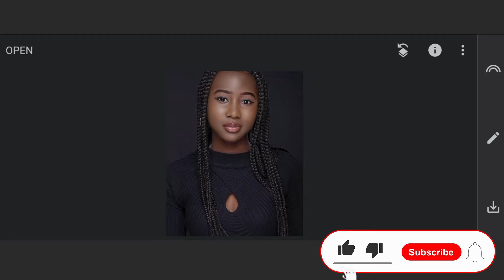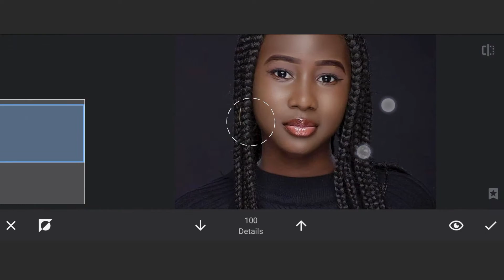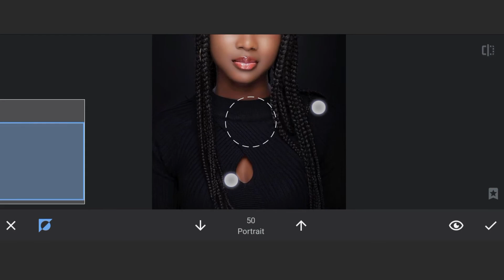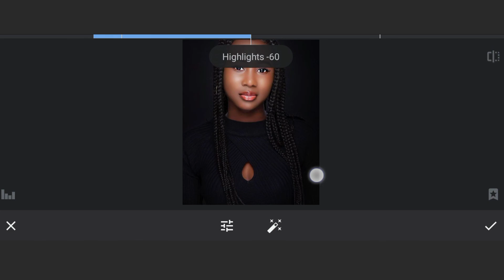How To Make Chocolate Skin Color in Snapseed | Skin Smoothing Snapseed Tutorial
How to make chocolate skin color in snapseed

Hi friends new video tutorial on the snapseed app

On this channel I explain how to use the snapseed application to make beautiful photo editing

About this video:
how to make smooth skin of face in snapseed
how to do skin smoothing in snapseed
skin smoothing snapseed tutorial